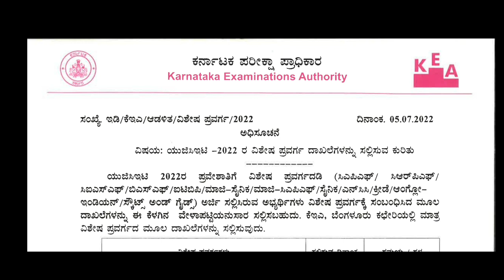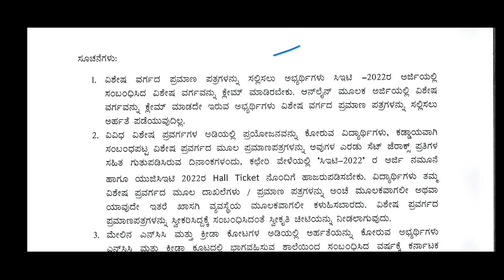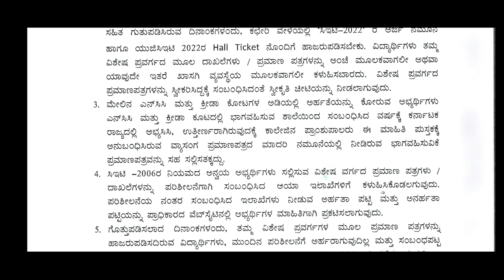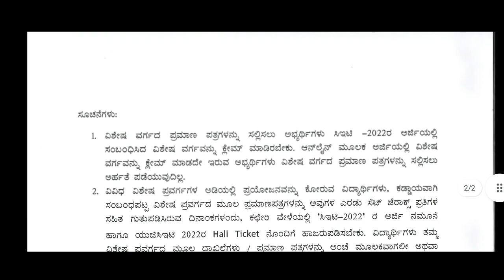KCET 2022 LATEST UPDATE|NEW NOTIFICATION|IMPORTANT|KEA KARNATAKA|students solution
Upi id:hatersvtu@ybl

kcet 2022 update application form,
kcet 2022 update april,
kcet 2022 update application process,
kcet 2022 update board,
b.ed cet maharashtra,
kcet 2022 update china,
kcet 2022 update offline,
kcet 2022 update prediction,
kcet 2022 update philippines,
kcet 2022 update pattern,
kcet 2022 update paper solution,
kcet 2022 update question answer,
kcet 2022 update question paper,
kcet 2022 update release date,
imu cet 2022 update,
kcet 2022 update video,
vedantu neet 2022 batch,
kcet 2022 update website,
kcet 2022 update week 1,
kcet 2022 update xiii,
kcet 2022 update xiu,